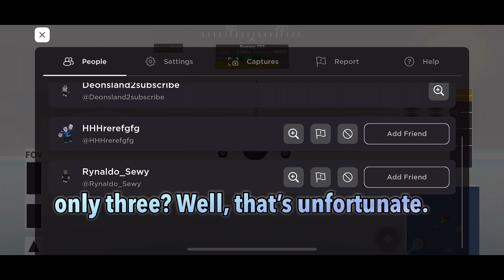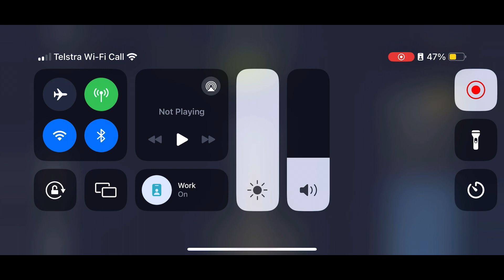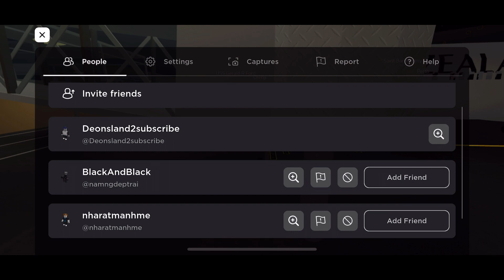Perth to greater Rockford in New Zealand, Boeing 777